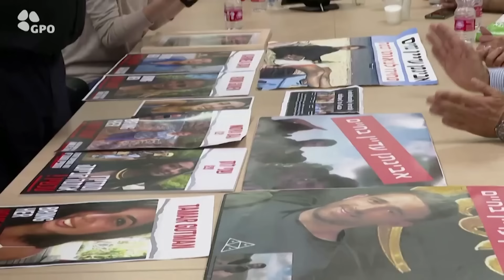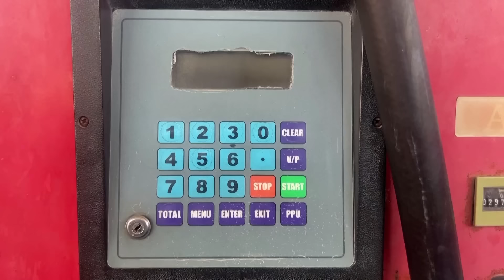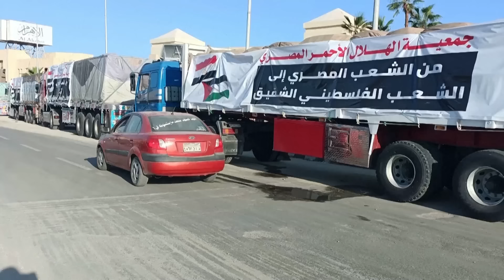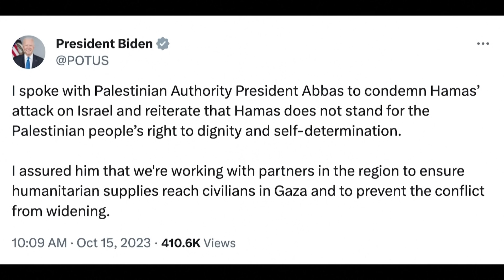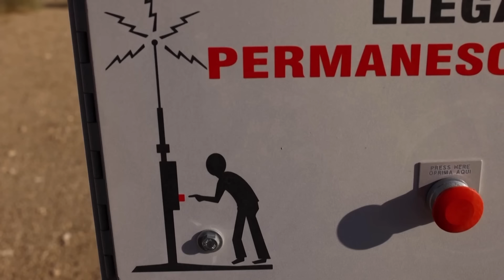Tin quốc tế 16/10, Israel-Hamas đấu pháo kịch liệt; nghĩa trang kín chỗ,dùng xe kem bảo quản thi thể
Tin quốc tế 16/10 | Israel - Hamas đấu pháo kịch liệt; nghĩa trang kín chỗ, dùng xe chở kem bảo quản thi thể
Chảo lửa Trung Đông nín thở trước 1 cuộc chiến lớn. ISRAEL ĐÃ HUY ĐỘNG TỚI 360.000 QU N, ĐƯA XE TĂNG CHỦ LỰC TỚI SÁT GAZA
THỦ TƯỚNG ISRAEL THỀ TIÊU DIỆT HAMAS, trong khi CÁC GIA ĐÌNH CHỈ MUỐN ĐOÀN TỤ
BỘ TRƯỞNG ISRAEL NÓI ĐẤT NƯỚC ĐANG CHIẾN ĐẤU VỚI IRAN và CẦN PHẢI THU HẸP GAZA
Nội bộ Israel không hoàn toàn nhất trí. Một bộ trưởng nói “CHÚNG TA ĐÃ THẤT BẠI VỀ AN NINH”
Trong khi đó ở Gaza, NGHĨA TRANG KÍN CHỖ, GIỚI CHỨC Y TẾ PHẢI DÙNG XE CHỞ KEM ĐỂ BẢO QUẢN THI THỂ
Cùng lúc đó QU N ISRAEL TĂNG HIỆN DIỆN Ở BIÊN GIỚI LI BĂNG, ĐẤU PHÁO ÁC LIỆT
MỸ LO NGẠI XUNG ĐỘT MỞ RỘNG, GỬI THÊM TÀU S N BAY TỚI GẦN ISRAEL
Các tin nóng khác: PHE TH N NGA TRƯNG BÀY “CHIẾN LỢI PHẨM” CỦA UKRAINE
TỔNG THỐNG NGA NÓI CHỦ TỊCH TRUNG QUỐC LÀ NHÀ LÃNH ĐẠO THỰC THỤ
Tất cả sẽ được cập nhật ngay sau đây!